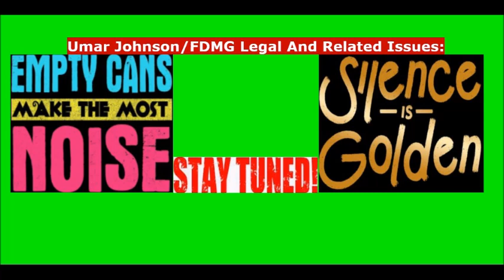Umar Johnson/FDMG Legal & Related Issues: Empty Can Makes The Most Noise And Silence Is Golden!